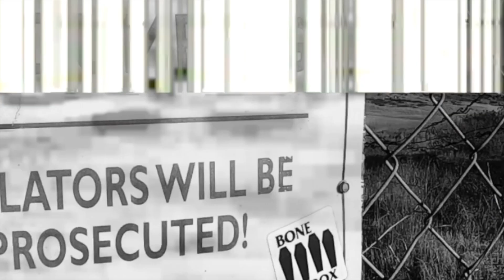CRAWLERS and COFFEE rc rock crawling @ Brackett Feb 2022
crawlers and coffee  hosted by the RC Crawler Addicts at brackett field airpot in Pomona, ca  a very fun free RC rock crawler event  every first Saturday of every month down in the south California area. find them on instagram with any questions @ rccrawleraddicts